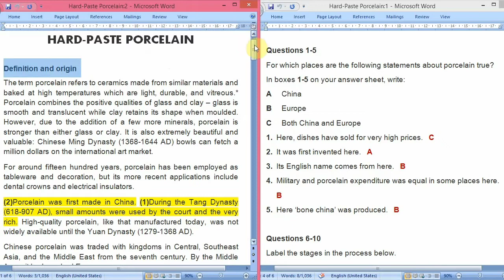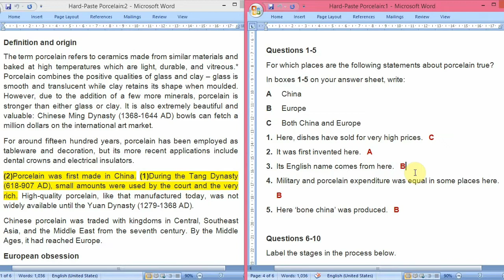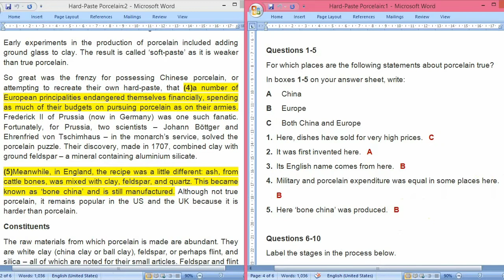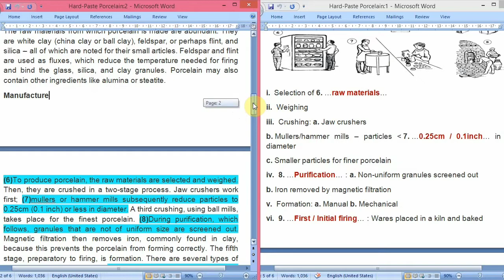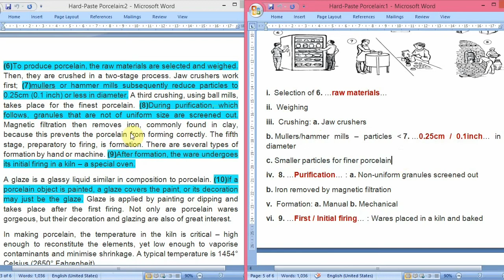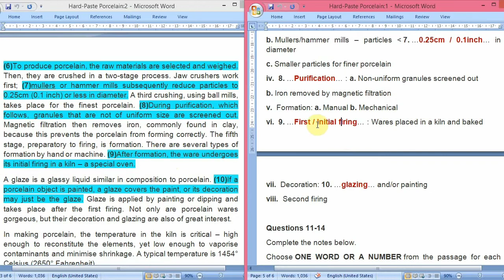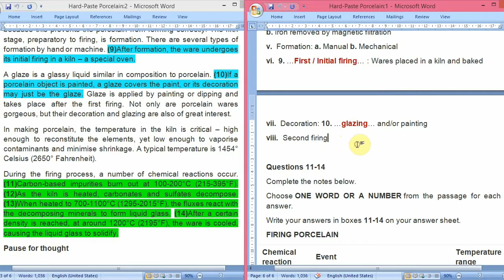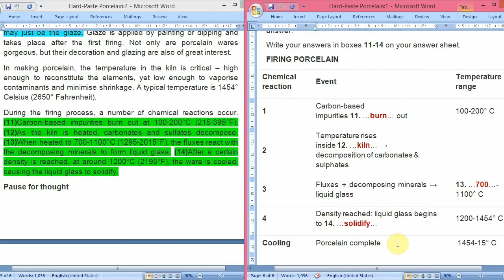Hard-Paste Porcelain Reading Answers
00:00 Intro
00:16 Q1−5
07:42 Q6−10
17:14 Q11−14
21:05 Conclusion